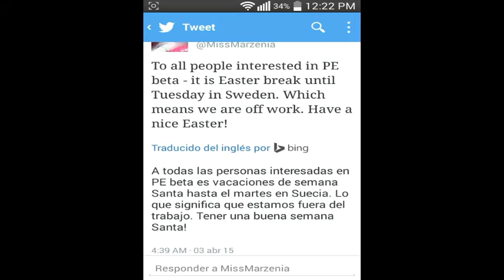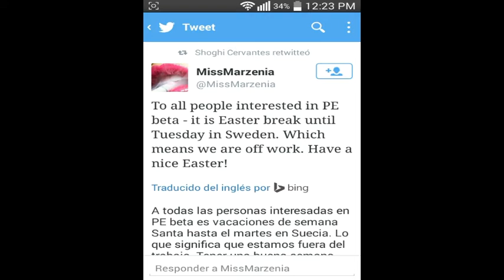Minecraft Pe 0.11.0 ¿Cuando Sale?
Bueno aqui les dejo un video aclarando dudas xD
A lo haydefinichon